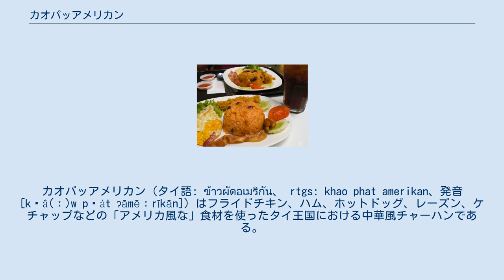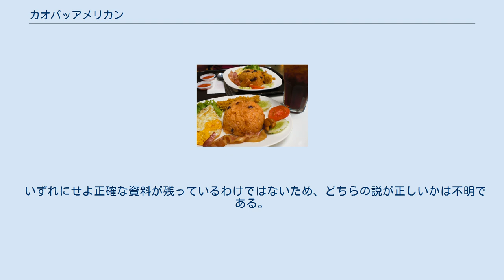カオパッアメリカン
カオパッアメリカン（タイ語: ข้าวผัดอเมริกัน、 rtgs: khao phat amerikan、発音 [kʰâ(ː)w pʰàt ʔāmēːrīkān]）はフライドチキン、ハム、ホットドッグ、レーズン、ケチャップなどの「アメリカ風な」食材を使ったタイ王国における中華風チャーハンである。
原義は「アメリカ風炒飯」。
パイナップルやクルトンなどを入れて焼き上げることもある。
 チャオクルン新聞編集長ヴィラス・マネーワットの妻であるクン・イン・スレーパン・マネーワットは、自らがカオパッアメリカンの生みの親であるとタイのとある雑誌の取材で答えた。
彼女はドンムアン空港にあるレストランの一つ、ラチャタニレストランを経営していたが、ある日、ある航空会社の飛行機が欠航になり、目玉焼きやソーセージ、ハムなどといった仕入れていたアメリカンブレックファストの食材が大量に残ることとなった。
そこでスレーパンは余った食材をチャーハンの具にする着想を得た。
このような経緯から、タイ語で「アメリカ風チャーハン」を意味する「カオパッアメリカン」と命名された。
カオパッアメリカンが初めて作られたのがいつであるかは定かではないが、彼女が英国留学のためにタイを離れた1954年より前の時点であることは判明している。
 なお、カオパッアメリカンはベトナム戦争の戦時中にタイに駐留する米国海兵隊と米国空軍の兵士のために作られたものが最初で、考案者もタイ人シェフのゴー・ジェクであるとする説を信じる者もいる。
 いずれにせよ正確な資料が残っているわけではないため、どちらの説が正しいかは不明である。